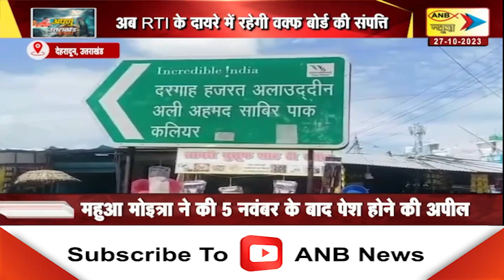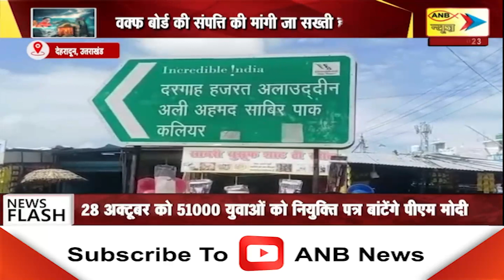Uttarakhand 27 October 2023 SPECIAL NEWS | ANB NEWS